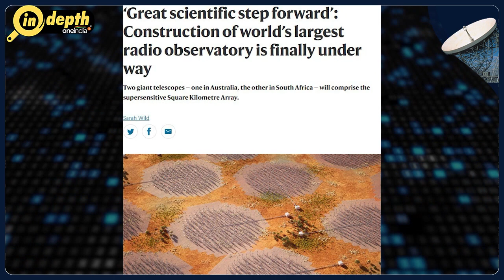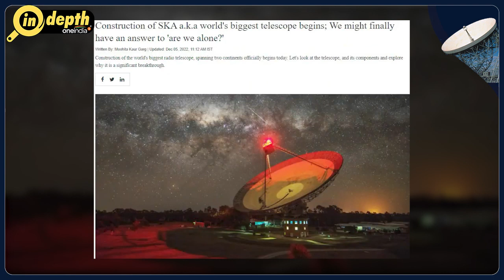Know About World's Most Powerful Radio Telescopes Ever Built | In Depth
The construction of one of the grand scientific projects of the 21st Century begun recently.. The Square Kilometre Array i.e SKA will be the largest radio telescope in the world when completed in 2028. Unlike optical telescopes, radio telescopes can detect invisible gas and, therefore, they can reveal areas of space that may be obscured by cosmic dust. Split across South Africa and Australia, with its headquarters in the UK, the facility will address the biggest questions in astrophysics. It will perform the most precise tests of Einstein's theories, and even search for extra-terrestrials. In this video, we take a look at this Square Kilometre Array…and a few of the world’s other powerful radio telescopes.